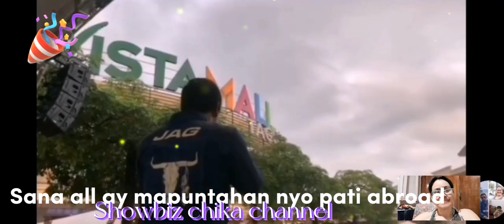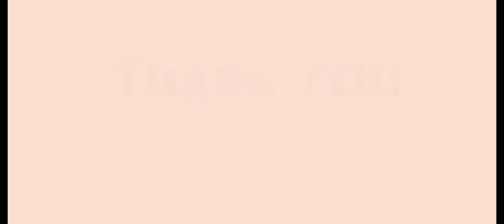CARDO DALISAY AT CAST NG FPJ AP AGILA FROM ASAP TO VISTA MALL TAGUIG PASASALAMAT TOUR SANA SA ABROAD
If you're new subcribe to the showbiz chika channel this is the right place for all ypur heart warming stories about amazing and lovely celebrities that will inspires you everyday so make sure to subscribe and never miss a single videos tjanks very much.. Credit and many thanks to coco martin ig dreamscape tiktok fb stories

No copyright infrigment intended purposes for entertainment only